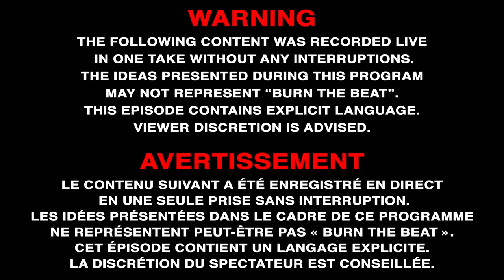Burn The Beat #1 Fresh Corleone, Phil Bousk, Watts, Djihabé, XL Prod Breakbeat Studio